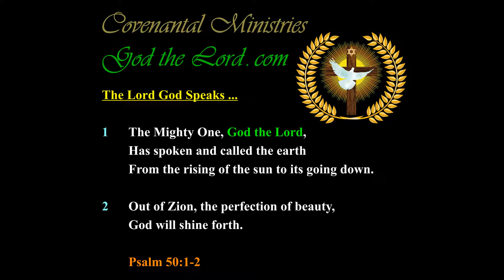Greater Israel is Much More Vast than What is Considered Israel & the Peoples Thereof, Even this Day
Greater Israel is Much More Vast than What is Considered Israel and the Peoples Thereof … Even this Very Day …

Published … for Saturday, the 1st of September 2018.

438.14---b.01